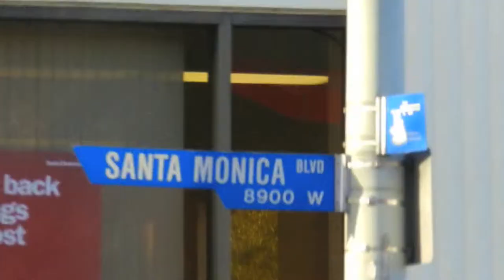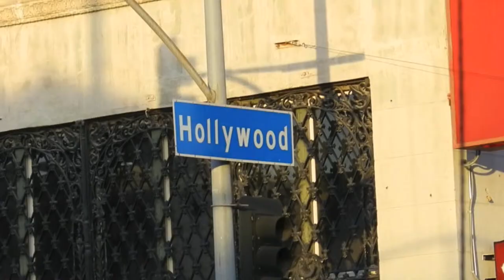THANK YOU ...TIM EHMANN 2005 Love Letters CD